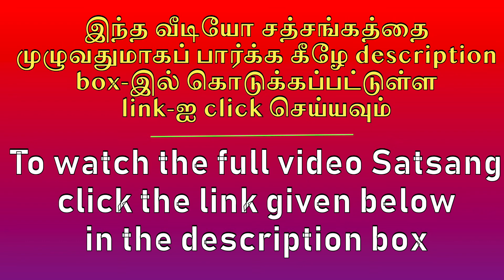‘தன்னை’ அறியும் திசை ‘தன் உள்ளில்’ ,வெளியில் அல்ல!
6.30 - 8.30 pm Zoom Meeting Link: Join Zoom Meeting